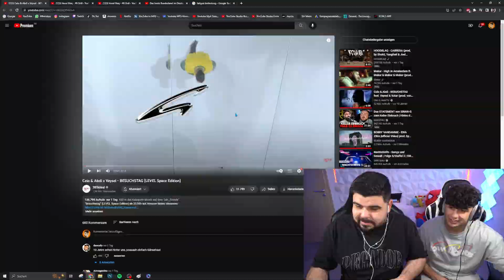WIE DAMALS 🔥 CELO & ABDI x VEYSEL - BESUCHSTAG | Reaction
➜ Youtube Bzet:
➜ Youtube Emre:

▪️ Originalvideo:
Celo & Abdi x Veysel - BESUCHSTAG (LEVEL Space Edition)